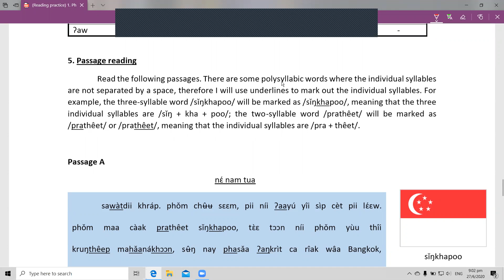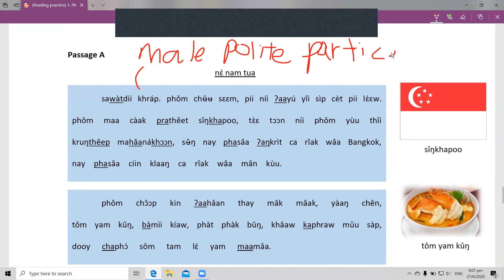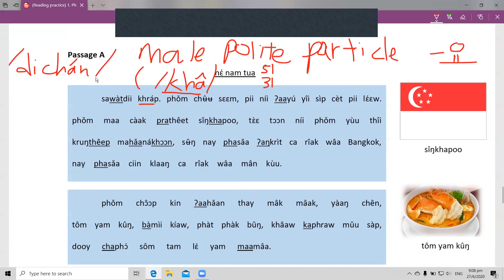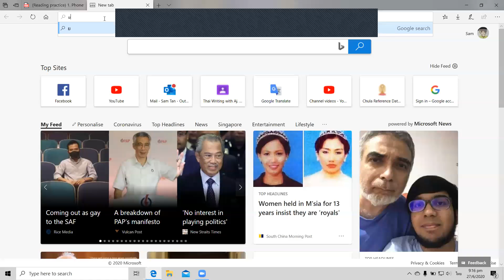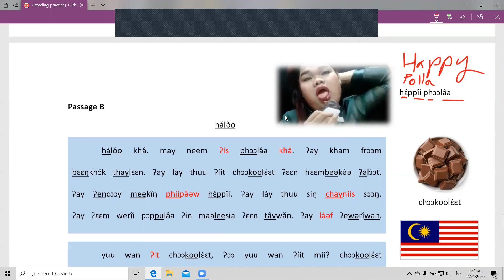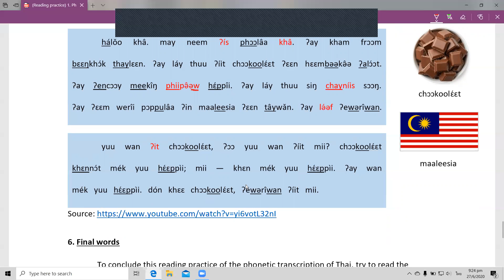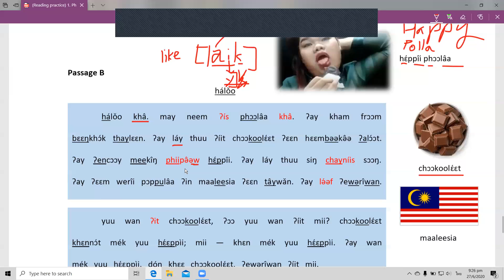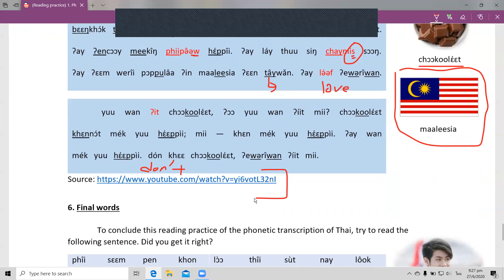Lecture 1.7 Reading practice (Part 3)